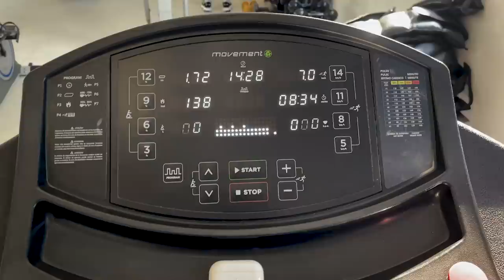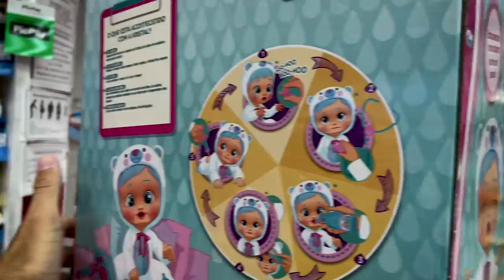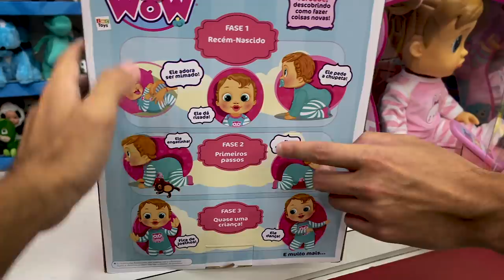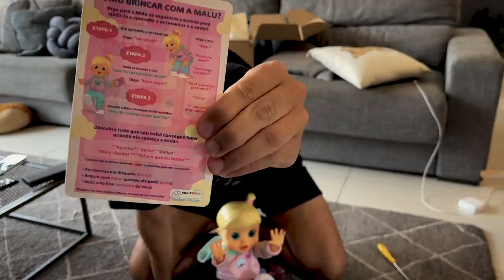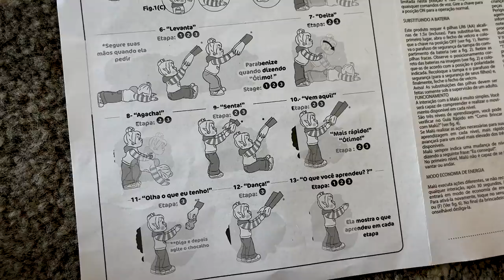COMPREI UM BEBÊ PARA TREINAR COMO SER PAI!!!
MAIS UM VÍDEO CHEIO DE HUMOR E PIADAS!

EDIÇÃO: @CompotaIP